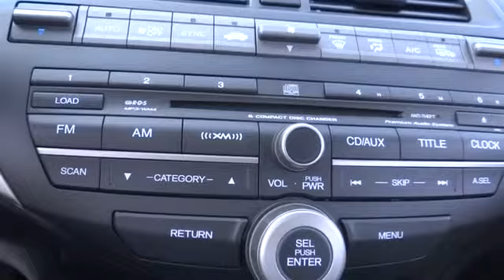2010 Honda Accord Sdn used, Chicago, Elmhurst, Oak Park, Naperville, Schaumburg IL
2010 Honda Accord Sdn EX-L - Stock#: P2530 - VIN#: 1HGCP2F84AA119412